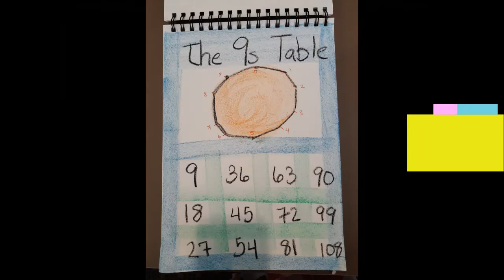Meet Lotus & Ivy Class 2 Teacher, Ms. Rezzelle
Ms. Rezzelle shares about her second grade class at Lotus & Ivy.